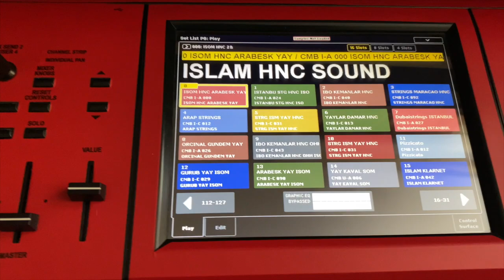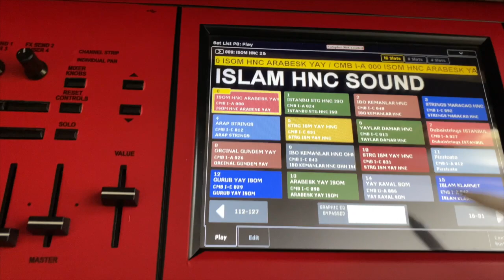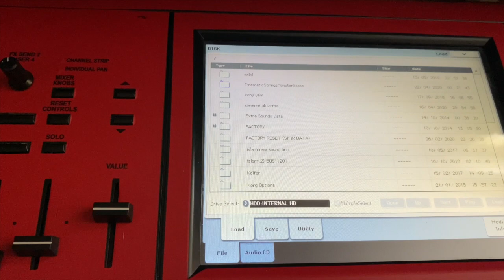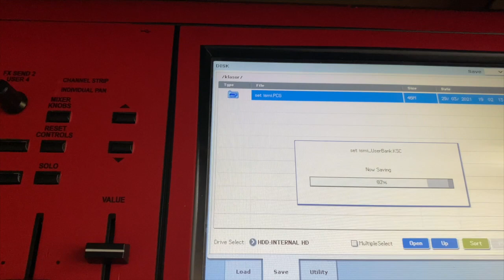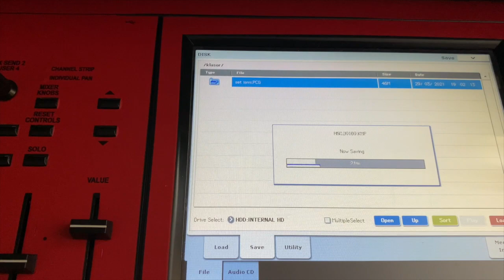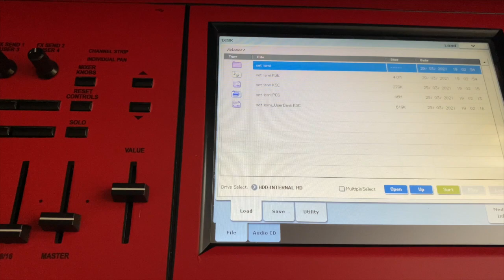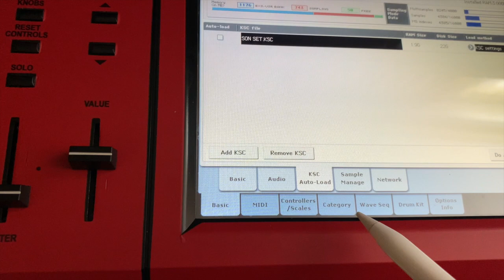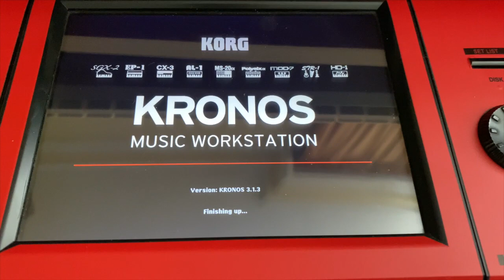KORG KRONOS SETİNDE YAPILAN DEĞİŞİKLİKLERİN KALICI KAYDEDİLMESİ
Korg Kronos klavyede combi-prog-set list deki yapılan herhangi bir değişikliğin cihazımızı açıp kapattığımızda kaybolmaması için yapılan işlemleri anlatmaya çalıştım.